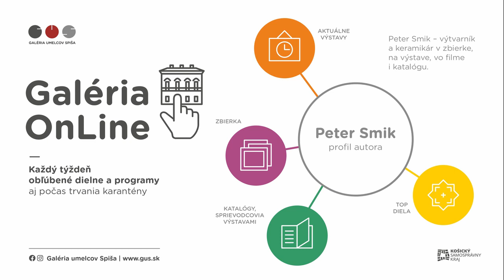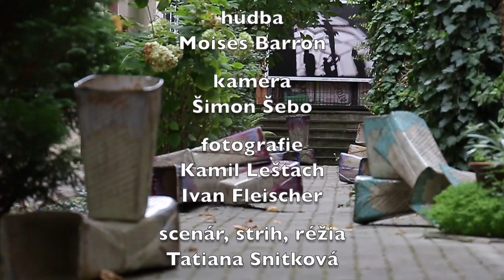Galéria umelcov Spiša: Peter Smik - Keramika (Galéria OnLine)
Výstavný projekt Peter Smik: Keramika v Galérii umelcov Spiša.

Premiérová výstava spišského výtvarníka uvádza komplexný výber komornej a monumentálnej keramickej tvorby za obdobie posledných dvoch dekád. Projekt je realizovaný vďaka finančnej podpore Fondu na podporu umenia v rámci výstavného cyklu "Profily".

Kurátorka výstavy: Mgr. Lucia Benická - GUS
Odborná spolupráca výstavy: Mgr. Kamila Paceková – GUS
Grafika: Mgr. art. Ivana Betková
Video: Tatiana Snitková
Rok: 2016
Produkcia: Galéria umelcov Spisa v Spišskej Novej Vsi